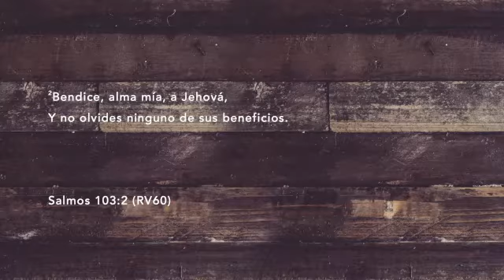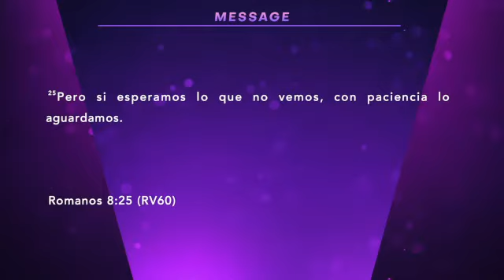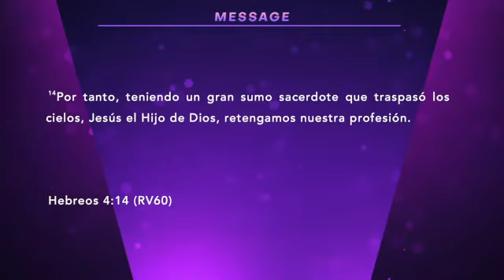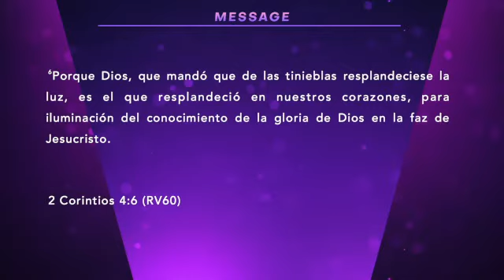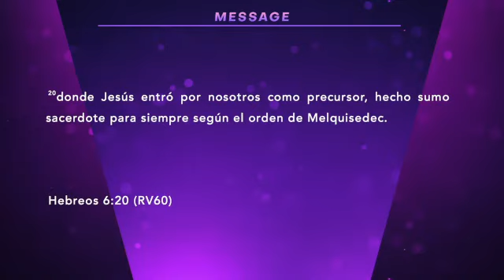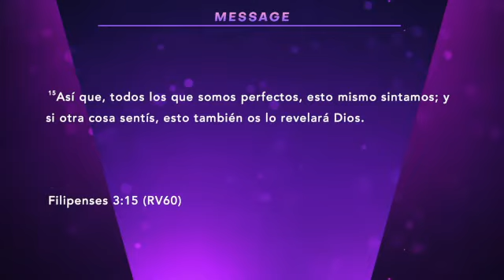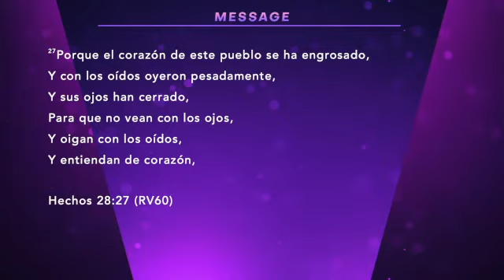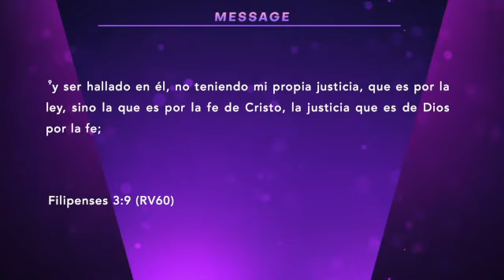"La Esperanza Que No Se Ve" Misael Vides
Servicio de Domingo 7/31/2022